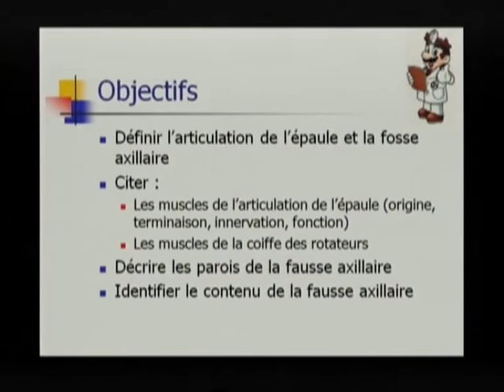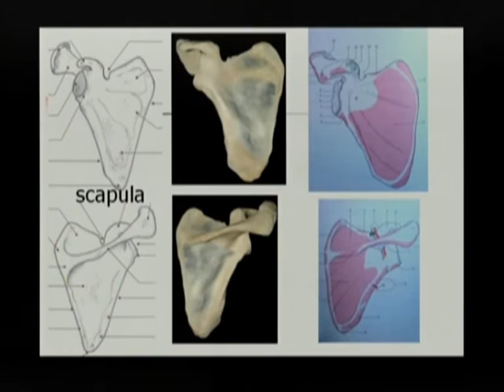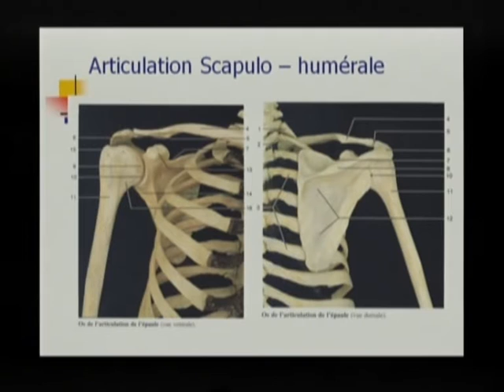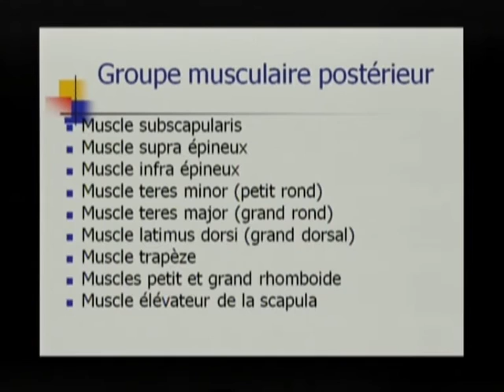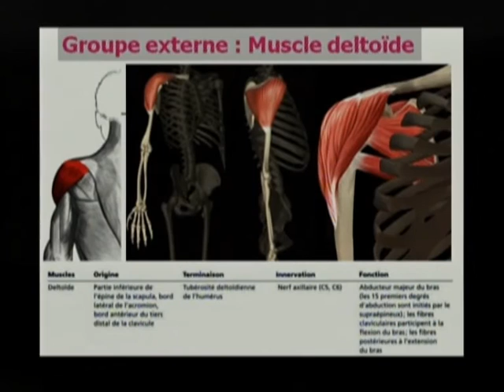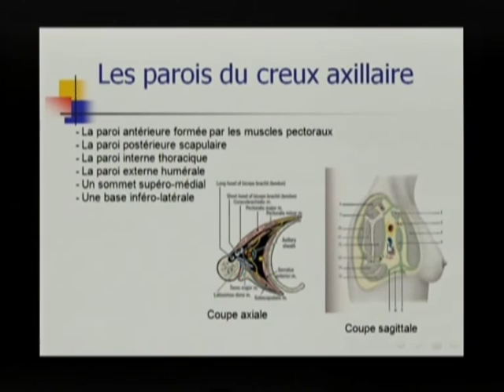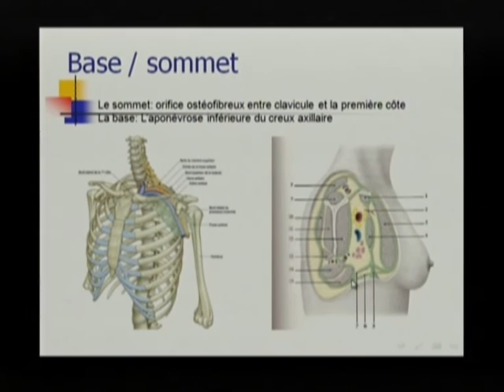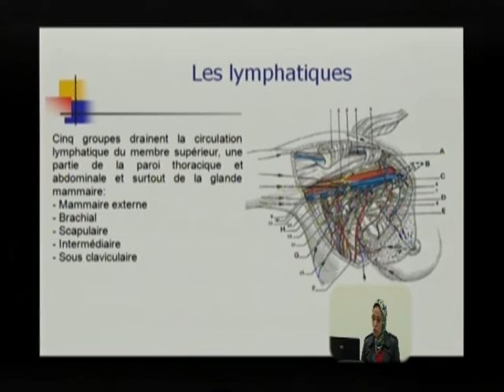06 Anatomie de la ceinture scapulaire Pr Ag El Haoury Hanane